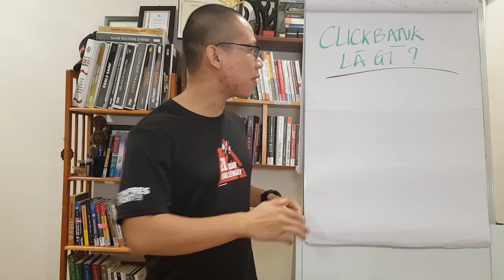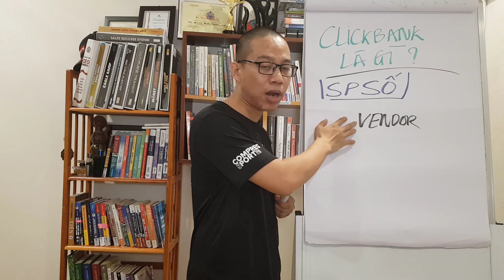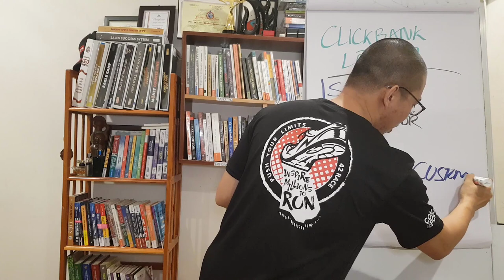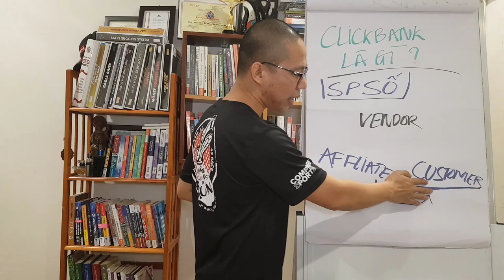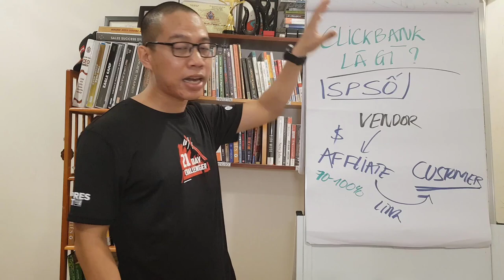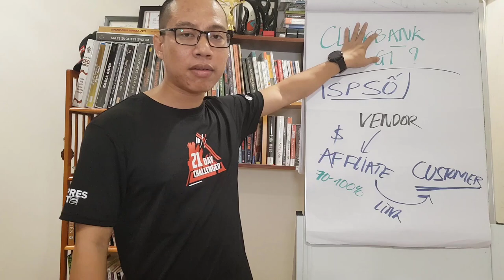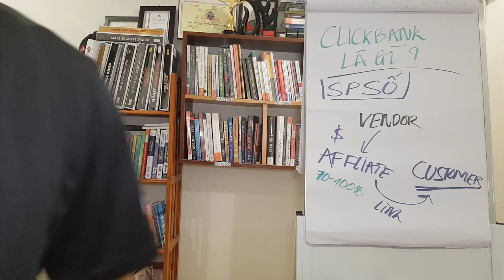CLICKBANK LÀ GÌ? CÒN KIẾM TIỀN ĐƯỢC VỚI CLICKBANK HAY KHÔNG?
Clickbank có phải là kiếm tiền bằng coin?
Clickbank đã chết?
Đây là những câu hỏi mà lúc mới đầu còn bỡ ngỡ khi học cách kiếm tiền Online uy tín thì tôi đã phải tìm câu trả lời rất nhiều trên mạng.